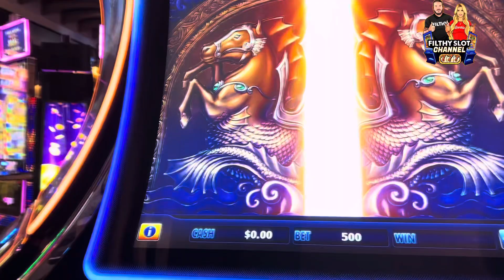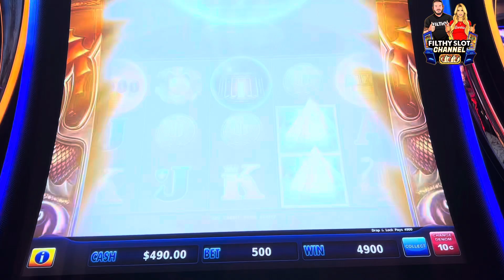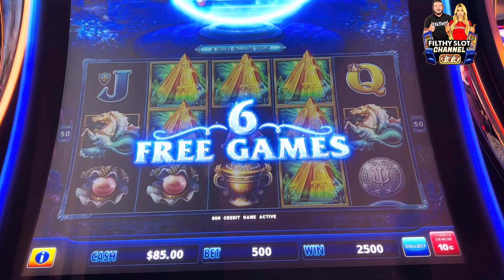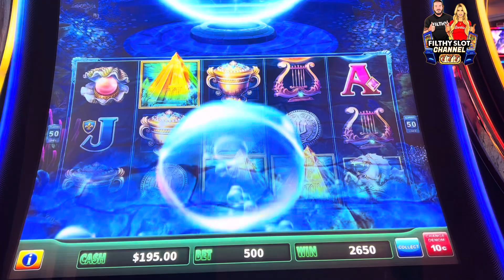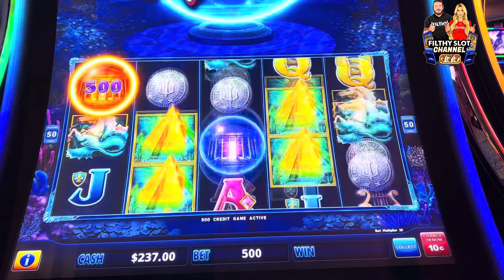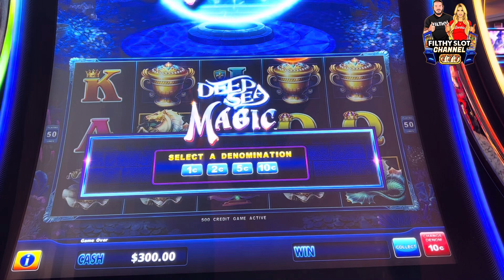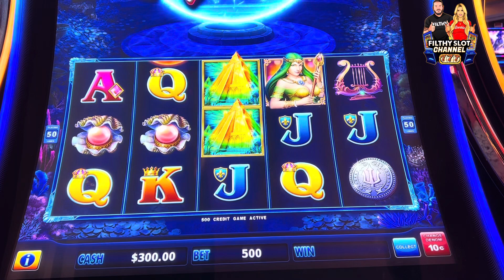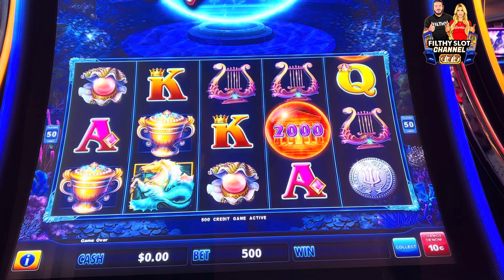MASSIVE JACKPOT ON DEEP SEA MAGIC MAX BET!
IM NOT your average slot player i have abnormal luck in the casinos and in life i bet very HIGH LIMIT ON A LOW BUDGET i mostly only put $300 in a slot machine and get a jackpot! WATCH AND SEE!